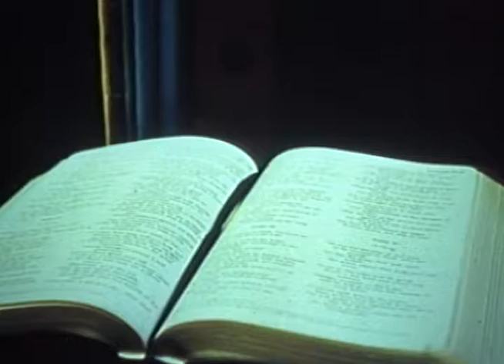Win by Losing Johnson Japan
Harold & Edna Johnson have ministered in Japan through Immanuel Mission for many years.  Being used by God to win people to Christ is worth any sacrifice.